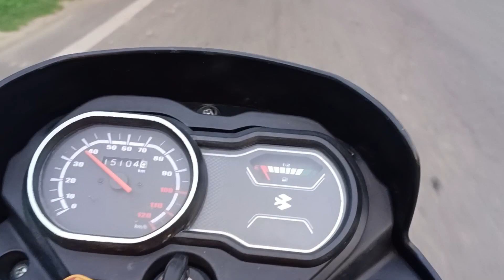मक्के की कटाई शुरू || Amneish Vlogs Corn Viral Vlog Video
मक्के की कटाई शुरू || Amneish Vlogs Corn Viral Vlog Video Daily

Cheeku Daily vlog Video

Cheeku
Arush
Vlogging Travel vlogs
Hlo family kaise hai aap log
I hope aap sabhi achche honge aur hamari videos aapko kafi pasand aayi hogi
plz aap sabhi apna dher sara pyar aur aashirvad hame de jisse ham aur hamara channel aage badh sake plz.

guyss

Prithvinath mandir
prithvinath kaise jaye
prithvinath kahan hai
kharagupur
Mahadev
shiv
Asia ka sabse bada shivling

Amneish vlogs
24 hours challenge
Challenge
Trending
Tubebuddy
Vidiq
Viral
amneish vlogs
kinemaster
nishu tiwari
seo tutorial
spiritual awakening
spirituality
travel vlog
video editing
vidiq pro
vidiq pro free
vidiq tutorial
vlogging tips
vidiq boost
vidiq boost free
vidiq premium free
how to get vidiq pro for free
shorts
piyush joshi gaming
Amneish vlogs
mr indian hacker
its corn
elvish yadav vlogs
hindi kahani
Amneish video
Amneish Dwivedi
Amneish ka video
Amneesh
village life
family vlogs
Seo
मक्के की खेती कब
grilled corn recipe
Amneish dwivedi
productive day in my life
morning routine
with pandey
pooja pandey
ginni pandey
Arush dwivedi
ginni pandey pranks
YouTube trending par kaise aaye